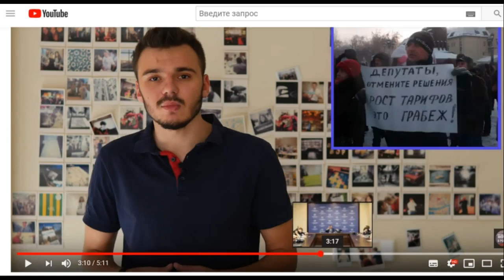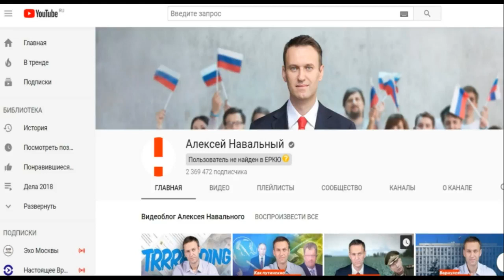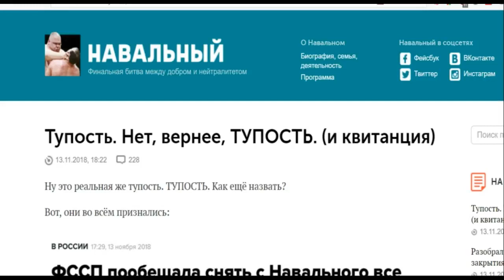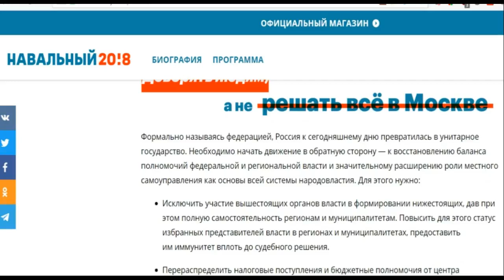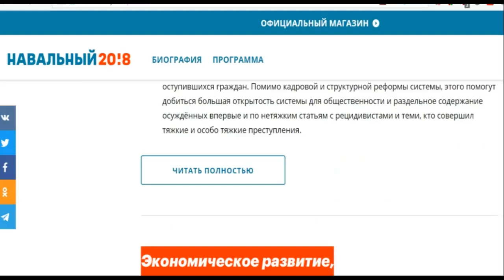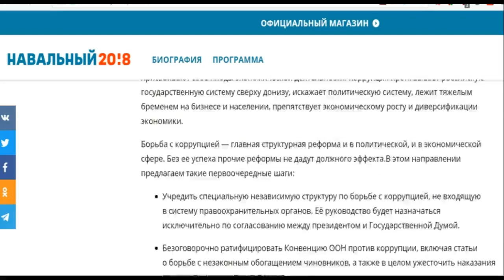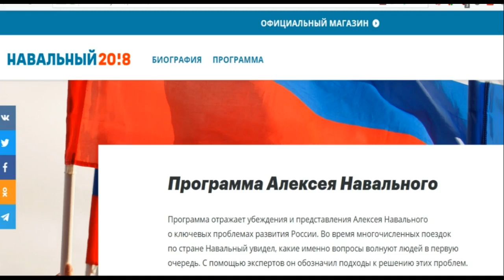Алексей Навальный друг Владимира Путина